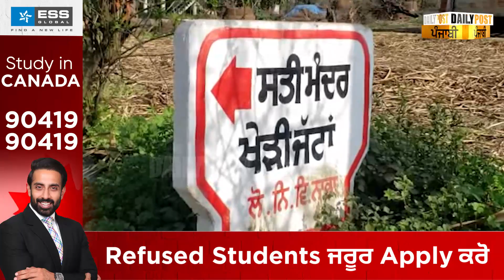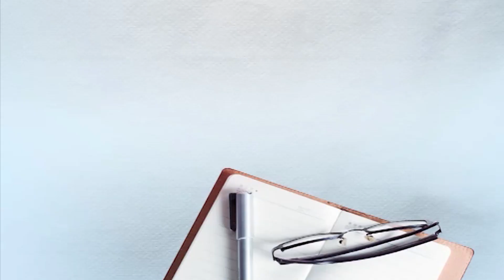ਕੁੰਡਲੀ ਬਾਰਡਰ 'ਤੇ 19 ਸਾਲਾਂ ਨੌਜਵਾਨ ਦੀ ਮੌਤ 'ਤੇ ਮਾਂ ਦਾ ਦੁੱਖ ਦੇਖਿਆ ਨਹੀਂ ਜਾਂਦਾ